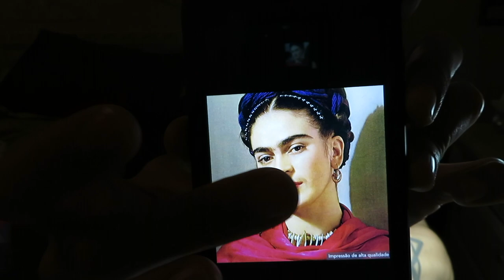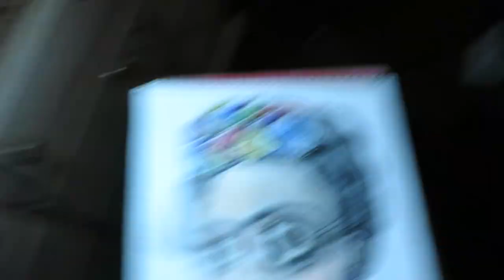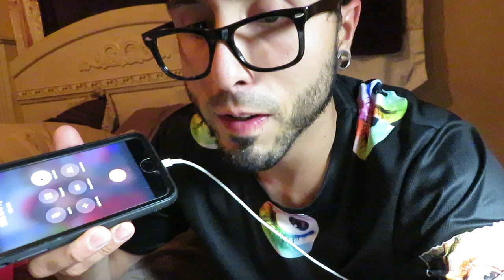[FREE-DUH] Full Drawing Video.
Frida Kahlo
parody.

(I don't have rights to background music)